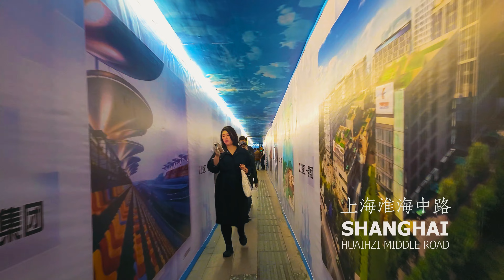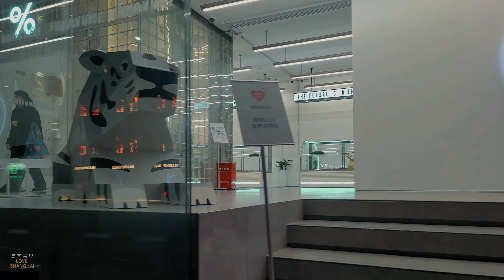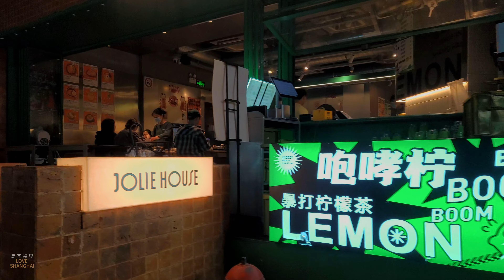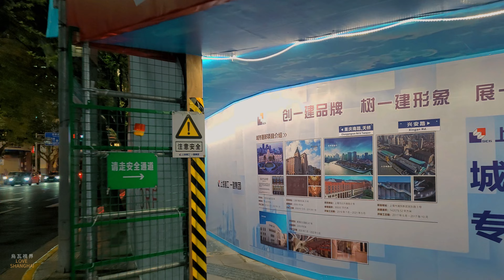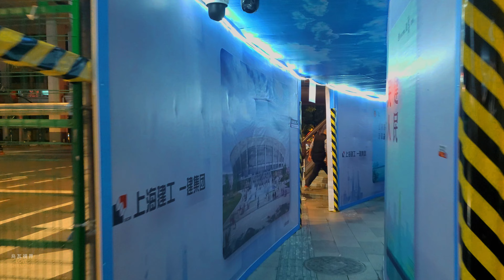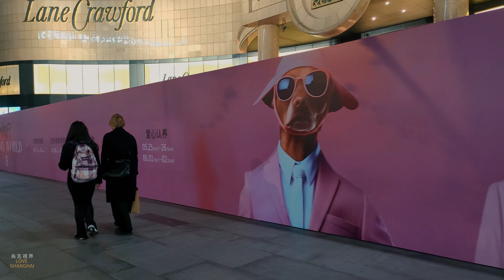中國上海 I 上个世纪shanghai著名的商业街 I 如今店铺过半闭门大吉 I 霞飞路\淮海中路 I 4K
上海著名的商业街淮海中路是上海著名的商业街，早在上个世纪初商业就很发达，當時是橫貫原上海法租界的一條主幹道，初名为霞飞路，以法国元帅命名。1943年，汪精卫政权更名泰山路。1950年5月25日，正式更名为淮海路。
霞飛路東段在1900年－1914年之間建成，是傳統的華人商住區，多石庫門里弄住宅；西段在1920年代形成大規模的高級住宅區，花園洋房和高級公寓較多，是美英僑民和中國上層人物的主要聚居地；中段則是在1930年代，隨著大批白俄難民的到來，形成富有異國情調的高雅商業街。明星咖啡館、時裝店、洋貨店、食品店、珠寶店鱗次櫛比。400多家各類商店中集中了上百家聞名遐邇的老店、名店。
如今的淮海中路商业街已经失去了往昔的光彩，曾经人声鼎沸的场面不见，沿街的商铺纷纷关门大吉，老牌的妇女儿童商店也关门，三年疫情，2022年的封城，已经改变上海人的生活习惯。